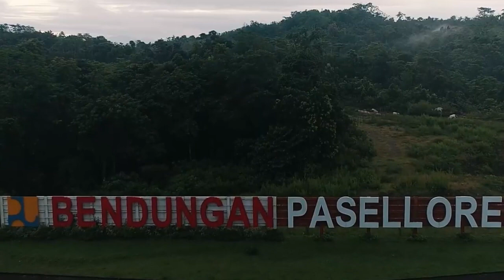Bendungan Paselloreng - Bendungan RAKSASA di Wajo Sulawesi Selatan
Music link :
Song: Evan King - End This